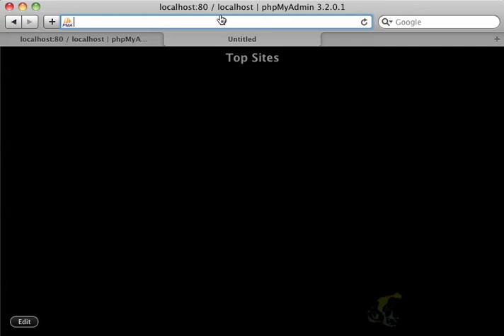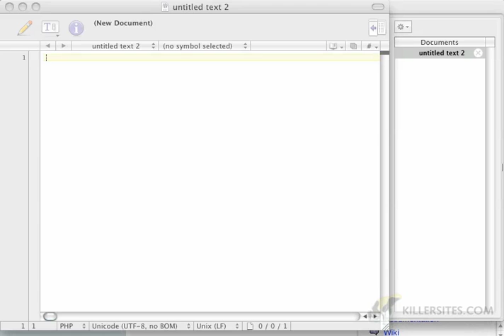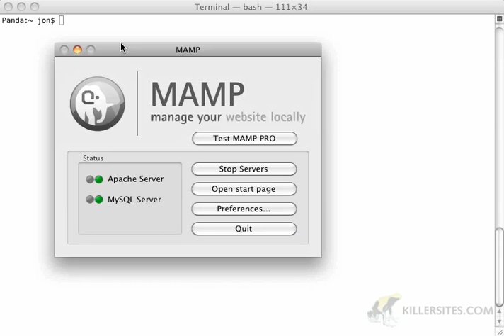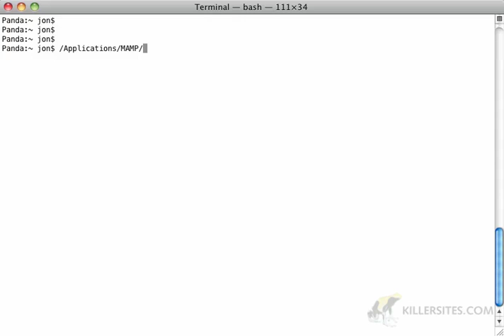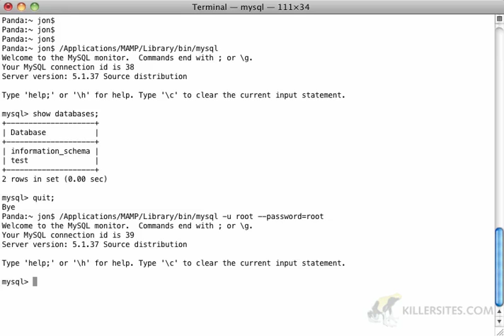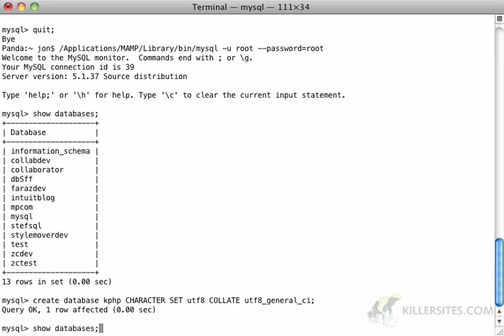MySQL Training - Introduction to Joins - Part 1